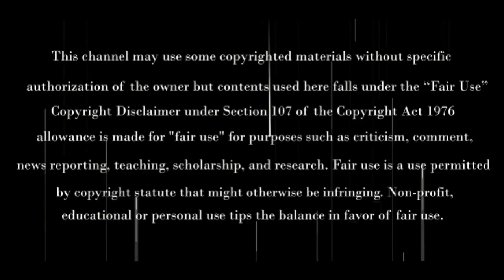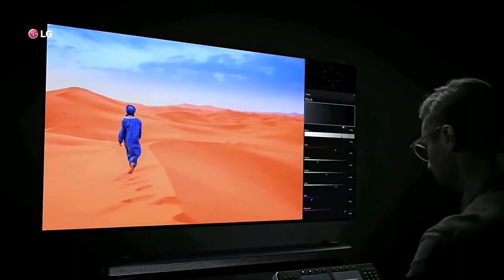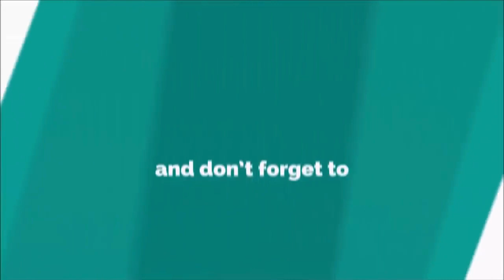World's Top 4 OLED TVs to buy in 2019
Samsung Galaxy C10 with 6 GB Ram & 4000 mAh bettery, Infinity Display, 40 MP Rear Camera